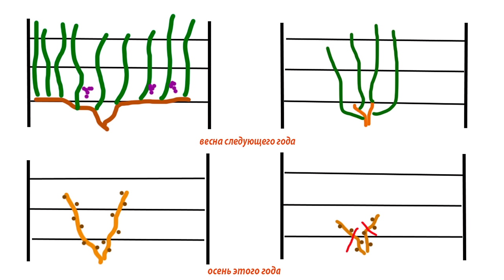Нагрузка виноградного куста. Сколько побегов/глазков оставлять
Поговорим о нагрузке виноградного куста с первого года жизни. Сколько глазков оставить на первый, второй, третий и далее годы.
Всегда ли нужно следовать правилам и считать эти самые глазки?